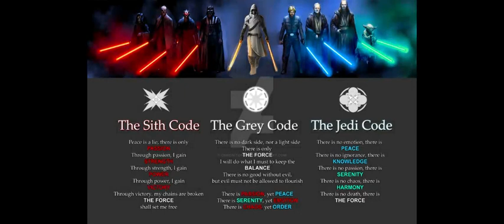Star wars - Ones Embodiments Subliminal.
Time to take your place as the strongest force users in the Multiverse, show the other orders how it's done!